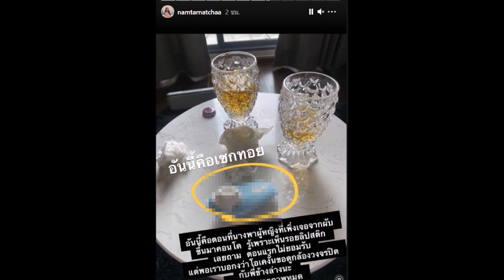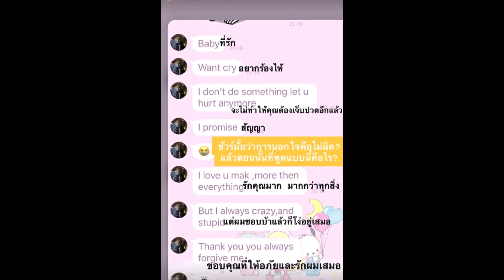เผยแชทล่าสุด สามีชาวฮ่องกง ร้องไห้อ้อนวอนขอคืนดี น้ำตาล ณัชชา ลูกสาว ตั๊ก มยุรา